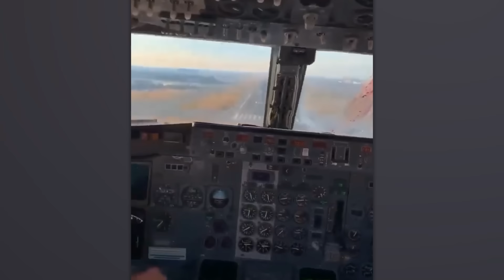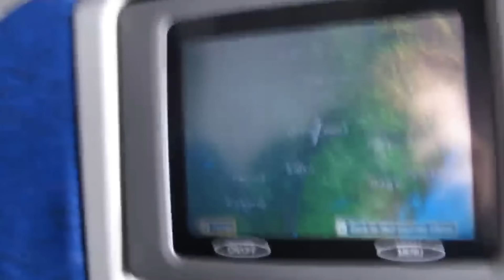Unbelievable Aviation Moments Caught On Camera !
In the world of aviation, routine flights can quickly turn into terrifying moments. So what happens when even the most skilled pilots face the unexpected? Today, we’re showing you some of the most unbelievable scenes ever captured in the skies.